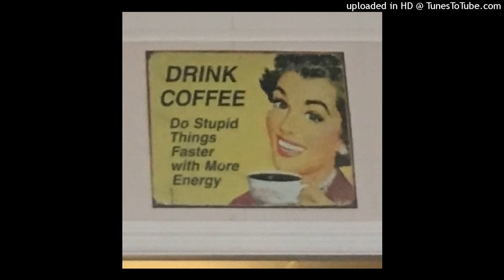(throw away) HARD DETROIT TYPE BEAT (I DONT KARE)